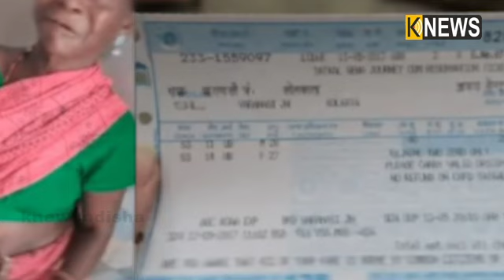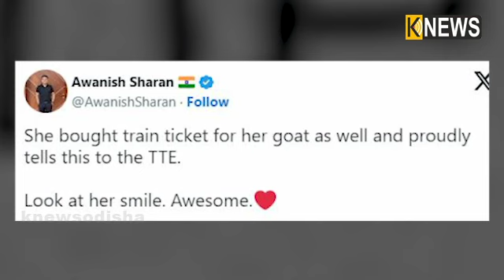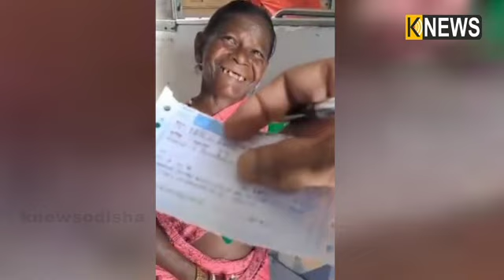ନିଜ ସହ ଛେଳି ପାଇଁ ବି ଟ୍ରେନ୍ ଟିକେଟ କାଟି ସଚ୍ଚୋଟ ମଣିଷର ଉଦାହରଣ ଦେଲେ ମହିଳା || Knews Odisha